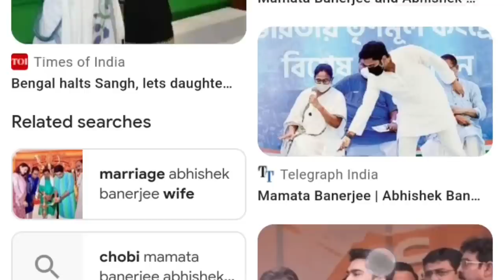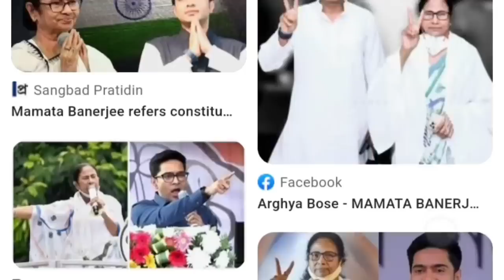এই মুহূর্তের পাওয়া সবচেয়ে বড় খবর||Mamata Banerjee Lates Spche Today Live||Weather report today